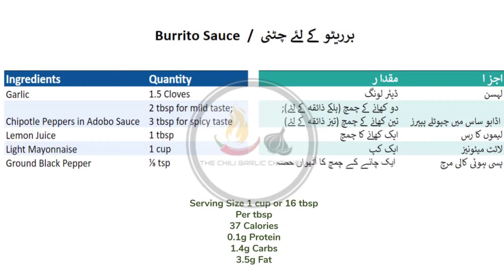Authentic Mexican Chipotle Burrito Sauce | Vegetarian Recipe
Here is an easy and authentic recipe for Mexican Chipotle Burrito Sauce. In addition to burritos, this sauce can be used with nachos, tacos, and quesadilla. Bon Appétit!

Serving size 1 cup or 16 Tablespoons
Macros: 0.1g Protein / 1.4g Carbs / 3.5g Fat
Calories: 37 per Tablespoon

Timestamps:
0:00 - 0:06 Intro
0:07 - 0:12 Ingredients
0:13 - 2:56 Cooking
2:57 - 3:05 End shots